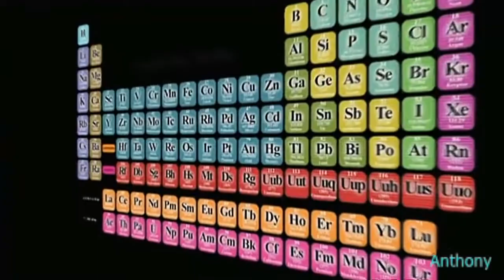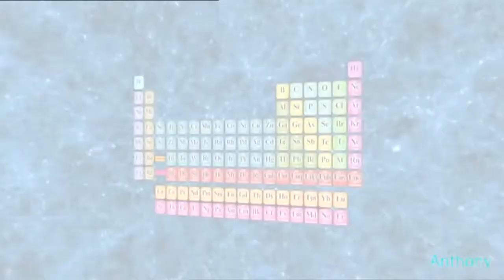Documentario universo 2020 - Documentario universo - L'origine del tutto - Big Bang [HD]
Sono un appassionato di tutto ciò che riguarda l'universo e vorrei condividere questa passione con persone simili a me.
I documentari sull'Universo che pubblico sono molto vari, dal Big Bang, BigCrunch, Sistema Solare, Stephen Hawking o su tutti i pianeti gassosi, terrestri o esopianeti.

Nei documentari che pubblico potrai conoscere la nascita di Asteroidi, Quasar e Pulsar, Buchi neri, Comete e Meteoriti.
Inoltre potrai approfondire conoscenze sulla Matematica, sulla Fisica Quantistica, sul Tempo e le dimensioni spazio temporali.
Infine, potrai scoprire tutta la Storia del Pianeta Terra, dalla sua nascita alla futura scomparsa.

Spero di poterti allietare il tempo con questi fantastici documentari. Buona visione!

Pulsar è la tua guida sul cosmo.

universo documentari bigbang stephenhawking buchineri galassia esopianeti mondialieni Pulsar - La tua guida sul cosmo.
Ti piacciono i miei video? Fammelo sapere con un like 👍 o lascia un commento 💬!

Prendo questo canale con grande passione e cercherò di caricare almeno 2 o 3 nuovi documentari tutti i giorni,
per poter condividere la mia passione con chiunque sia interessato.